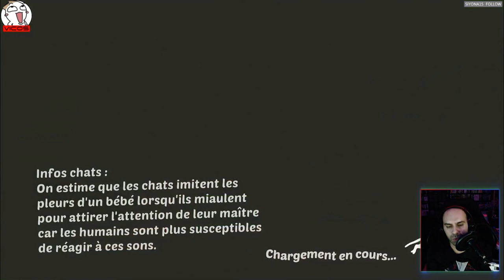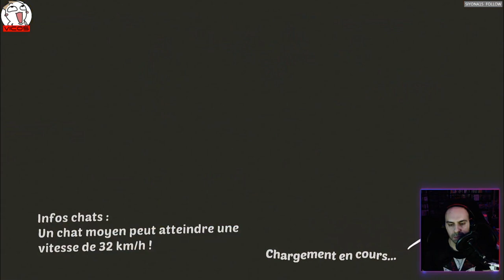Découverte Catlateral Damage: Remeowstered, un jeu qui a du chat !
Tweeter:
  _Vicos_